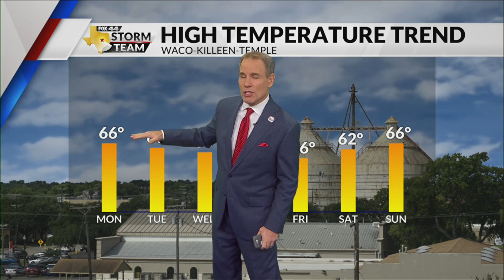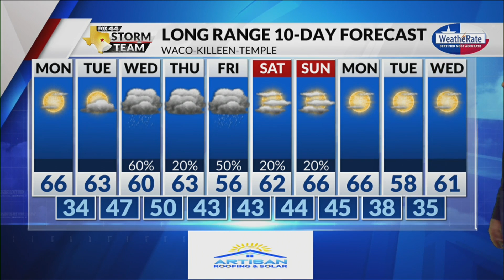Latest Forecast with Chief Meteorologist Mike LaPoint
The first Monday of December will remain cool, with overnight lows in the 30s and afternoon highs in the 50s and 60s.